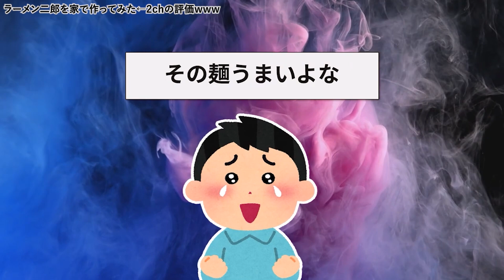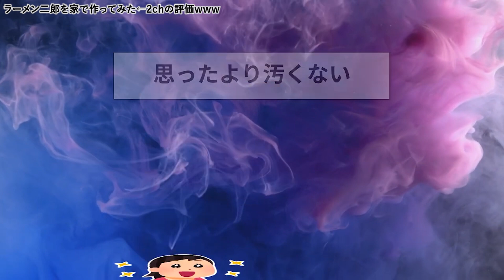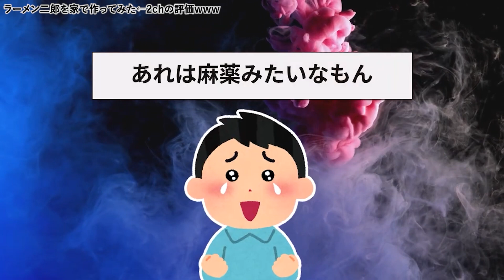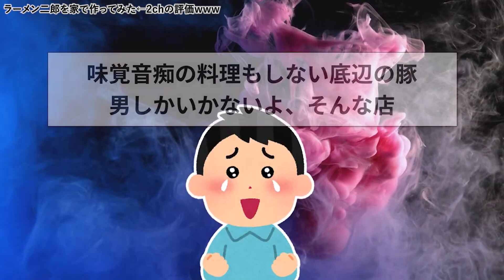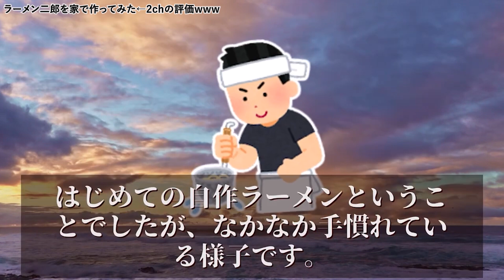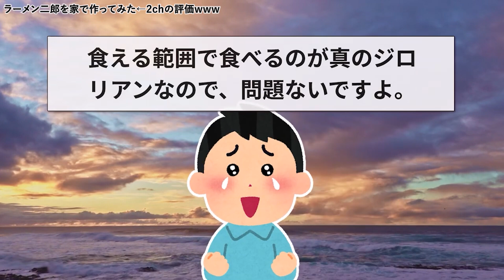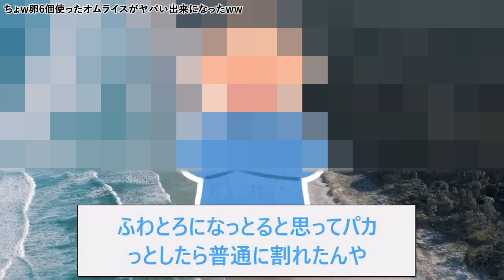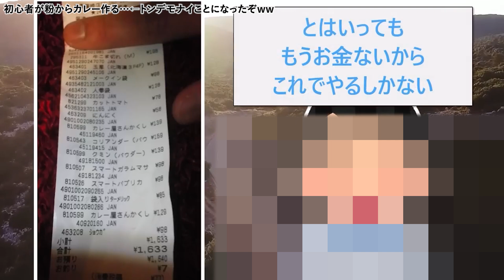【2ch面白いスレ】2chスレ民のヤバすぎる料理特集をまとめていくぞｗｗ←あたおか多すぎてワロタｗｗ【ゆっくり解説】【総集編】【睡眠用】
目次▼
00:00　ラーメン二郎を家で作ってみた←2chの評価www
09:48　ちょw卵6個使ったオムライスがヤバい出来になったww
17:23　初心者が粉からカレー作る…←トンデモナイことになったぞww